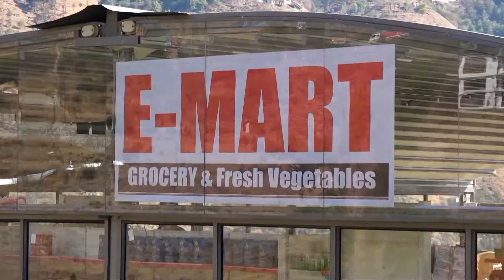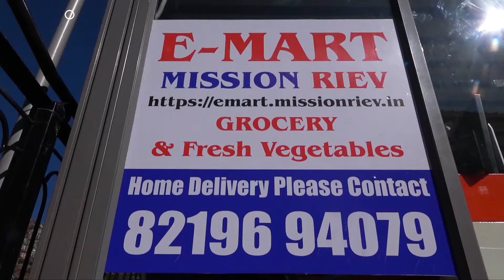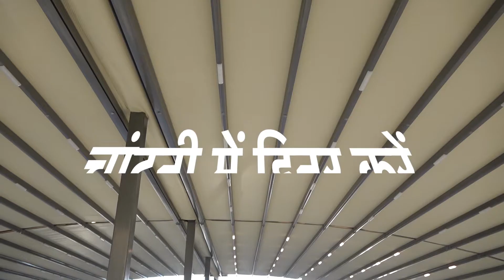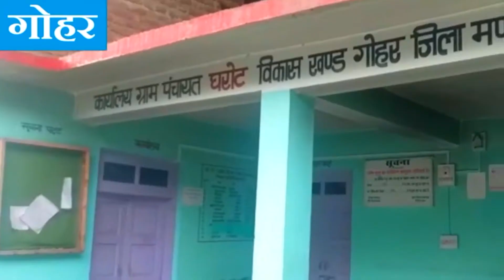सीटू के बैनर तले श्रम संघों ने मांगों को लेकर किया हिमाचल विधानसभा मार्च // CITU